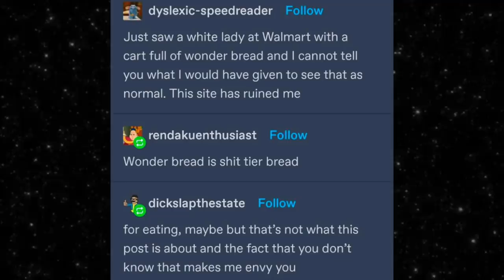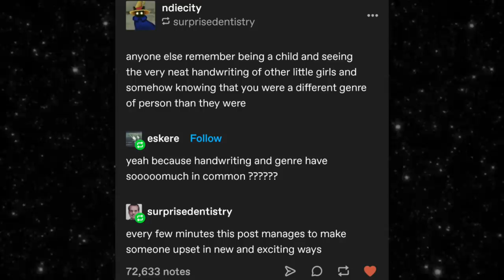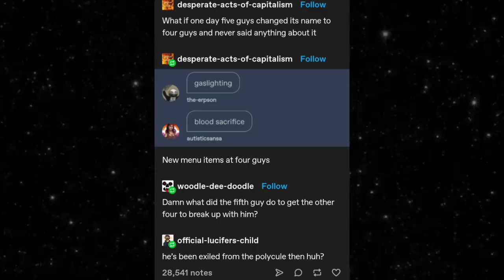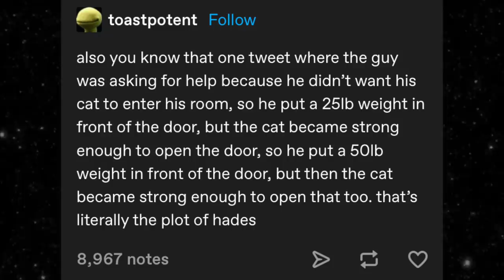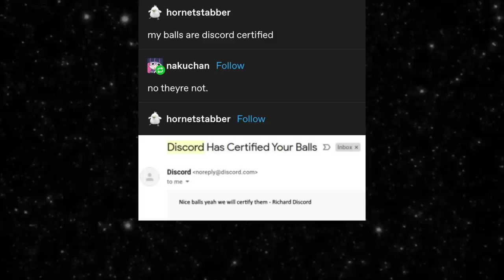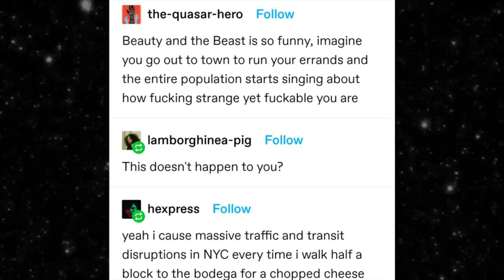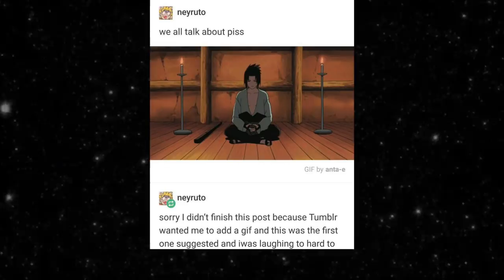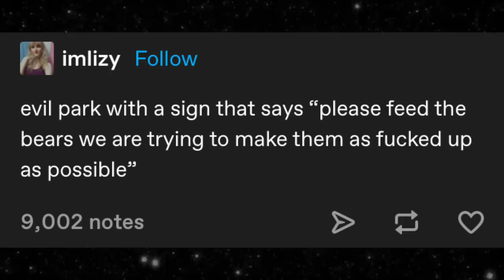TOP TIER TUMBLR POSTS V121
I am your host Karl, some of you may recognize me from Tumblr Reads.  This is my new home.  I have carefully procured only the dankest and freshest tumblr content for your viewing pleasure.  Some fun edits and TTS voice makes for the ultimate viewing experience.  Please sit back, relax, and enjoy the finest Tumblr video you've ever seen.